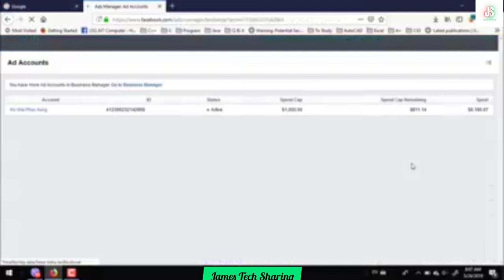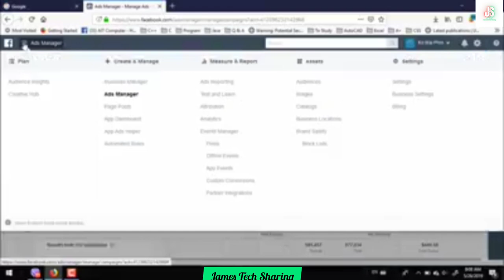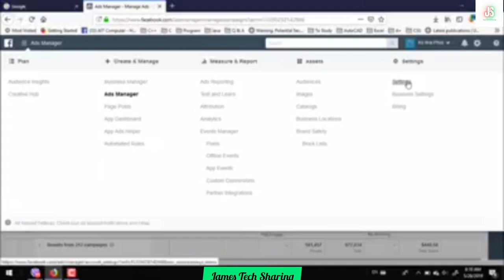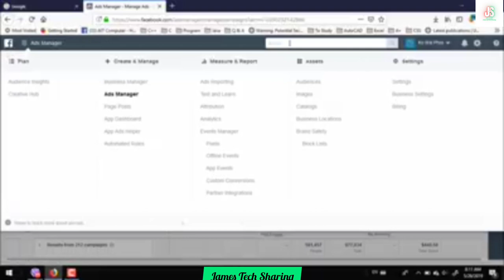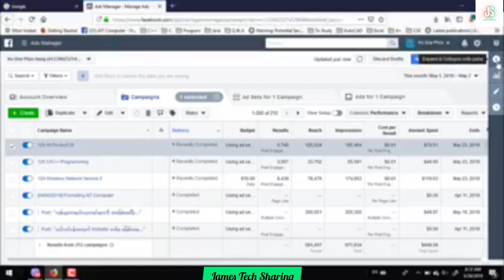(16) Facebook Digital Marketing 2019 | Facebook Digital Marketing သင်ခန်းစာ